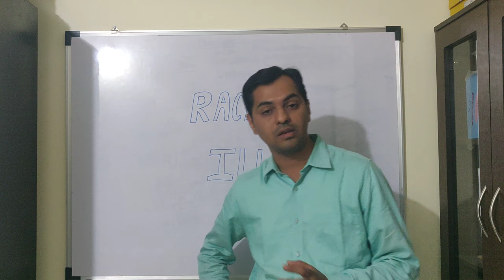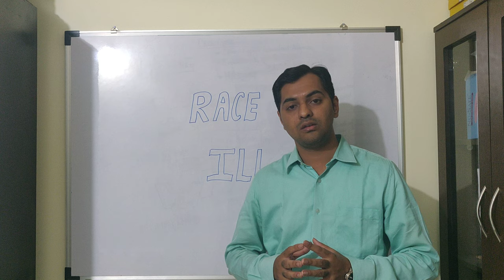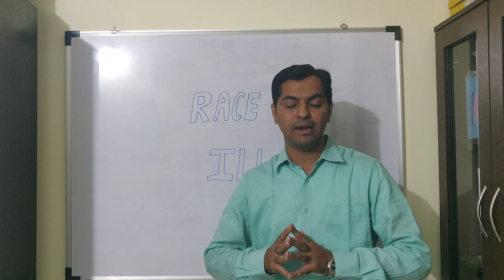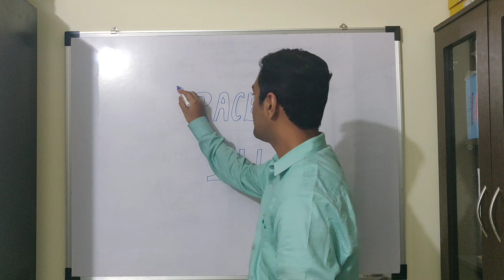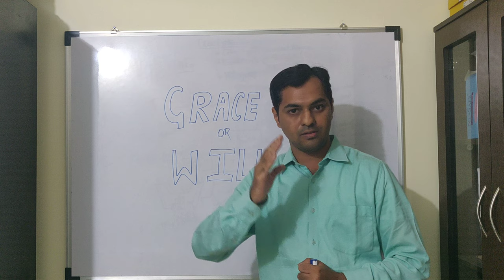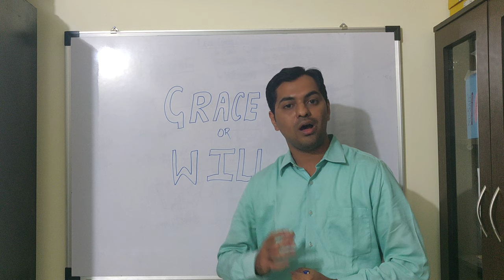Stop Thought of Suicide - Motivation | Confide-Decide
In the times of pressure growing on Students for performing & giving their best, it's very important to realize that they are taught to manage their Stress well.

DIPENOVATION = Dipenism + Motivation